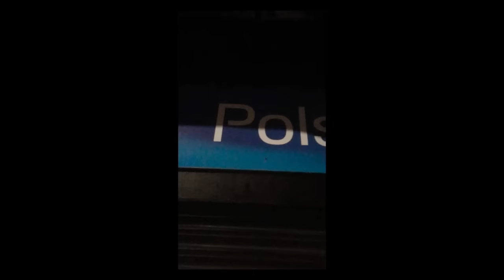Horror Short Film "Leash" | ALTER | Online Premiere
June 2016. In their first ever European Championships, Wales march through to the semi-finals. For a girl gang in small-town South Wales, the line between patriotism and xenophobia becomes blurred.

"Leash" by Harry Lighton

"Leash" Credits:
Cast
Kasia Angharad Berrow
Jasmine Rosie Sheehy
Alicja Julia Krynke
Siobhan Siobhan Bevan
Neea Neea Powell
Emmy Emmy Stonelake
Lucy Lucy Borja
Customer Richard Elis

Crew
Director of Photography Diane Olifirova
Editor Julie Buckland
1stAD Nour Wazzi
Production Designer Sophia Stocco
Picture & Sound Post Production Halo Post